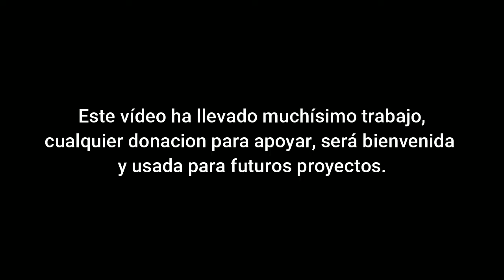🚀 SOBREVIVÍ 2500 Días en MINECRAFT SKYWARS *TOP 1 MUNDIAL* [CUBECRAFT - Bedrock]